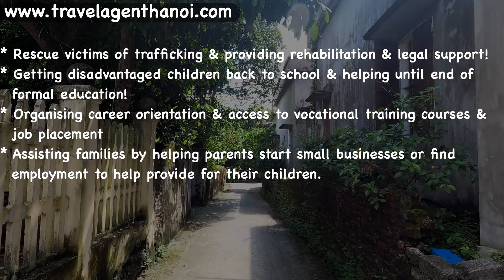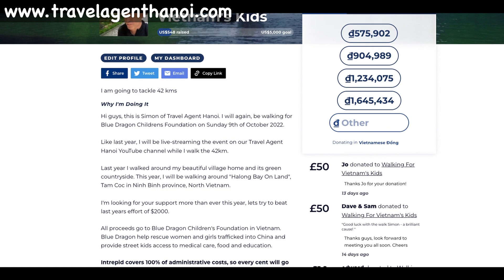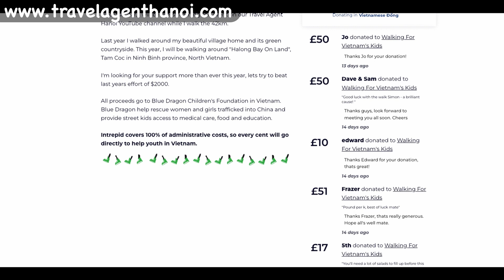Vietnamese Children Need You Now | Blue Dragon Children's Foundation!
Vietnam Children Need You Now!!
Enjoy a walkthrough of my local village in Vietnam as I explain about the need to sponsor me doing a marathon walk in October.

Last year I walked the villages and countryside by my village in northern Vietnam and raised over $2000. This year I am targeting $5000 and will be live-streaming the walk for 7 or more hours walking around the stunning scenery that Ninh Binh has to offer.

Walking through rice fields, under limestone rocks and alongside canals and watching the goats & boat riders, Vietnamese daily life, on what is going to be a monumental day.

Join me for a livestream on Sunday 9th October 2022 and before then, please click the donate button below and get your cash to the needy kids of Vietnam.

If we achieve MORE than $5000 BEFORE the day, I will walk 51 kms (my age) instead of the 42km.